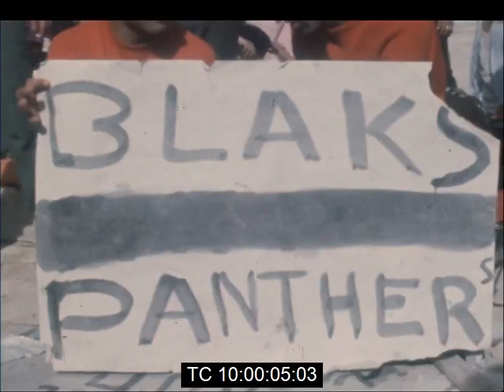Israeli Black Panthers Stage Hunger Strike At Wailing Wall | April 1971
Footage of around  30 members of the Israeli Black Panther organisationat the start of a hunger strike at the Wailing Wall in Jerusalem.

Reuters Text from 1971:

"They chose to make their demonstration at a time when the Wall, the Jews' holiest shrine, was crowded with Jewish pilgrims celebrating the Passover.

The "Panthers", loosely modelled on the Negro Black Panthers in the United States, are concerned at what they consider discrimination in Israel between Jews of European origin and those who came from Arab countries in North Africa and the Middle East.

They were demanding a definite date at which Prime Minister Mrs Golda Meir and other ministers would meet them to discuss their case."

1. The Israeli Black Panther movement was formed in 1971 by Sa'adia Marciano, Reuven Abergel, Eli Avichzer and Charlie Biton.

2. It was formed to combat descrimination of Mizrahi Jews (North African & Middle Eastern descended Arab Jews) by European Ashkenazi Jews.

3. A key moment in this tension was exemplified by the Wadi Salib Riots of 1959 in a Haifa neighborhood after the shooting of a Moroccan immigrant by police.

4. Reuven Abergel (b. 1943) remains a social activist who focuses on promoting peace and equality between Israelis and Palestinians. His contemporary, Charlie Biton (b. 1949) on the other hand has moved from the left to the right of the political spectrum. He has backed the far right religious Shas Party and spoken out against African asylum seekers in Israel.